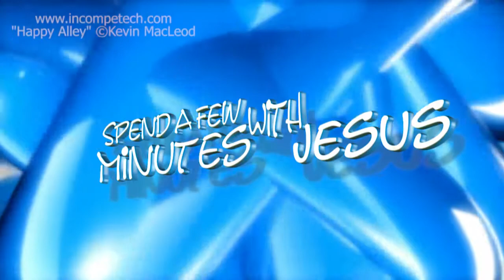The Next Generation Day 3 | #269